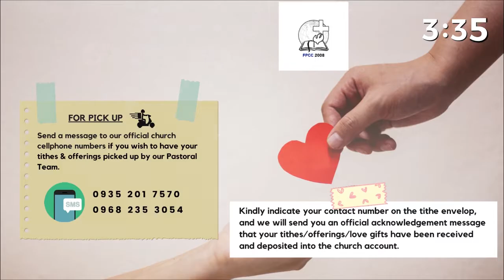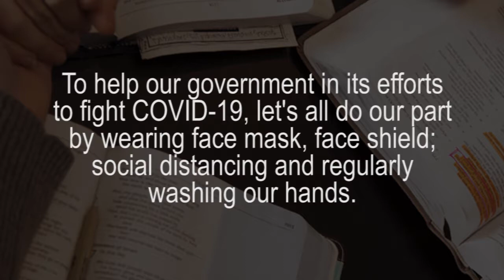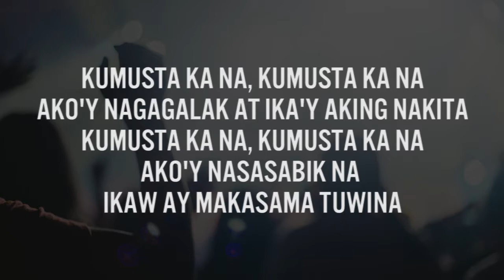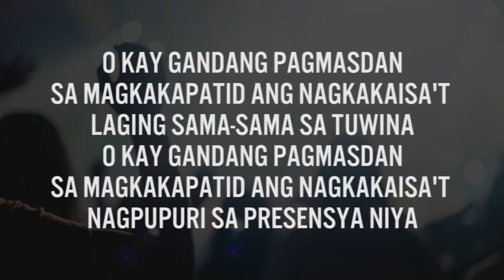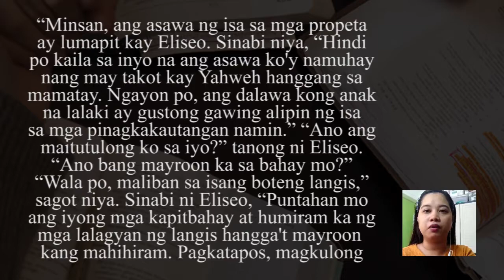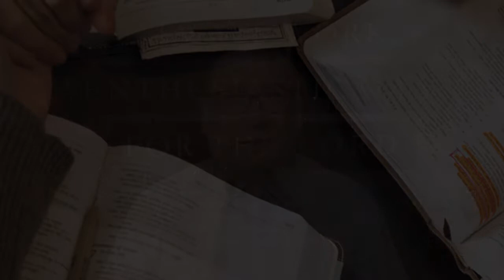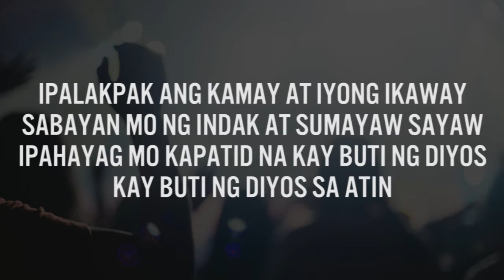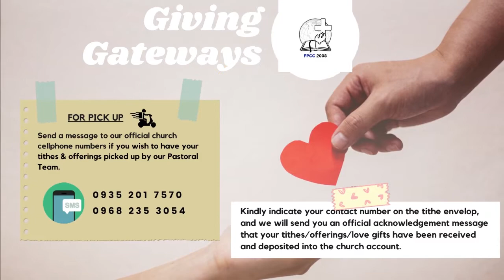PASSING THROUGH DIFFICULT TIMES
Paglalakbay sa Naiibang Panahon

Totoo ang panahon ng kagipitan. Nangyayari ito sa lahat. Kahit na born-again Christian ka pa. Hindi ka makakaiwas dito. Ngunit di ka dapat mabalisa kung pinagdadaanan mo na ito… Bakit? Alamin natin ngayong umaga kasama ang ating guest Speaker Reverend Jorge Cruz

GIVING GATEWAYS:
via Cash/Bank Transfer/GCash/PICK UP (see page for more info)